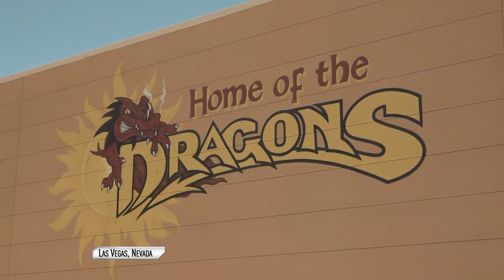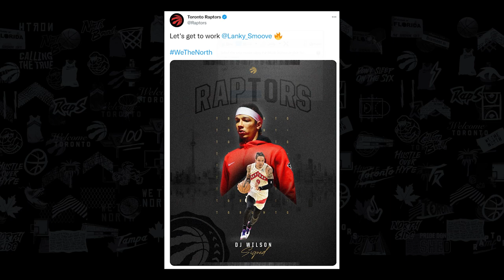Almost Gametime | Raptors Today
In preparation of the Raptors first summer league game Savanna Hamilton and Akil Augustine catch us up on the latest from Las Vegas.